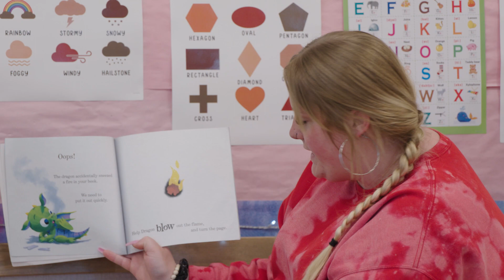Unlocking Potential: The Crucial Role of Preschool Education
In this informative YouTube video, Dr. Sara Shevchuk, a dedicated elementary school principal, explains the vital role preschool plays in a child's development. Dr. Shevchuk shares her expert insights on how the experiences and learning opportunities provided during the early years form the cornerstone for future academic and personal success. She emphasizes the importance of a strong foundation in these formative years. Watch to learn why early childhood education is crucial and how we can all contribute to building a brighter future for our children.